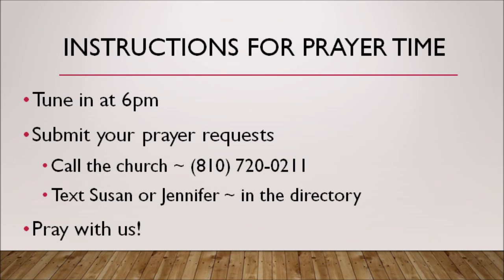Live-Stream Prayer Time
Announcement About Live-Stream Prayer Time. 5/6/2020